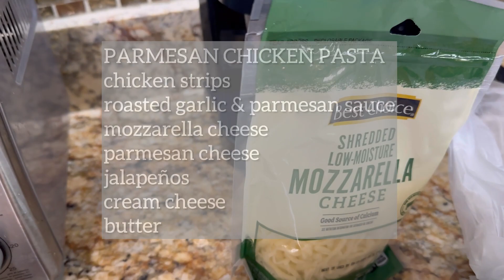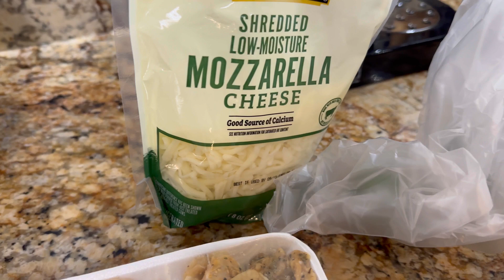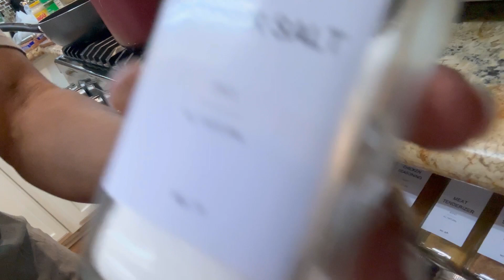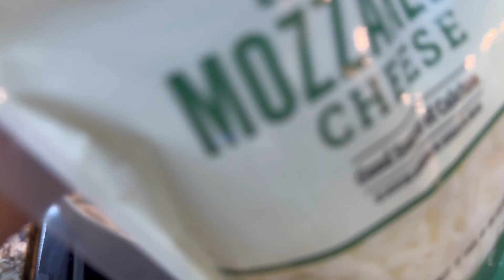COOK WITH ME - PARMESAN CHICKEN PASTA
If you have landed here, it means you are ready for some lifestyle content like Home Decor, fashion, beauty, fitness, cooking. It’s all here for you.

In this video, I prepare a Parmesan chicken pasta meal, which is a hit among my kids and an easy preparation for midweek dinner. Please let me know if this is a recipe you will try. I promise it was delicious and pairs well with red wine. ￼

Pls Leave in the comments if you think this video is helpful.

Musician: Jeff Kaale

Musician: Silicon Estate

Musician: KiaNi

Musician: Philip E Morris

Musician: ASHUTOSH

Musician: ASHUTOSH